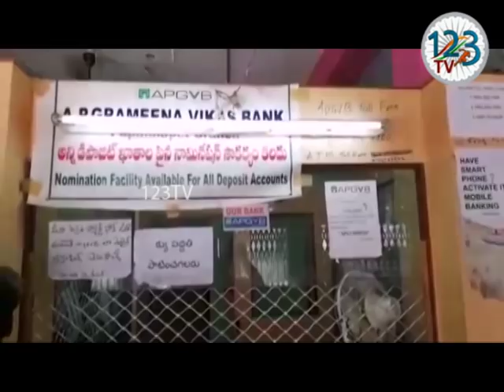మెదక్ జిల్లా పాపన్నపేటలో గ్రామీణ వికాస్ బ్యాంక్ అధికారుల తీరు పై గ్రామస్థుల ఆగ్రహం వ్యక్తం చేశారు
మెదక్ జిల్లా పాపన్నపేటలో  గ్రామీణ వికాస్ బ్యాంక్ అధికారుల తీరు పై   గ్రామస్థుల ఆగ్రహం వ్యక్తం చేశారు.  అధికారులు సమయపాలన పాటించడం లేదని,  కస్టమర్ల సమస్యలు ప‌ట్టించుకోవ‌డంలేద‌ని వారు వాపోయారు.  సోమవారం 11 గంటలు దాటినా ఒక్క అధికారి కూడా హాజరు కాలేద‌ని,  అధికారులు  కస్టమర్లతో ఇష్టానుసారంగా  వ్య‌వ‌హ‌రిస్తున్నార‌ని గ్రామ‌స్తులు మండిప‌డ్డారు.